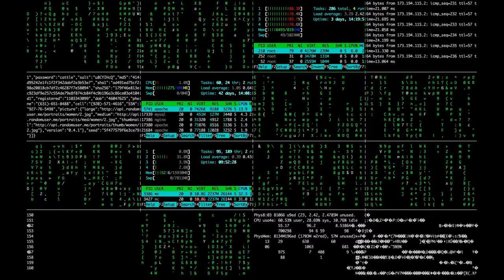Technology HD Stock Video Free stock footage Free HD Videos No Copyright Channel PMI720P HD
technology video
technology video clips
technology video background
technology videos in urdu
technology videos in hindi
technology video 2022
technology video status
technology video china
technology video 2021
technology video short
Free stock footage
No Copyright
Technology HD Stock Vi
Hello Friends🤝
Welcome to
                  "'. Technology Mudassar "';
Hy my name is
               MUDASSAR FAROOQ!
Thank you💗so much for visiting my YouTube channel 👉@( Technology Mudassar)
We upload two new videos📽️📱 every day to this channel,
My motive behind creating this channel is to make easy to understand,

NOTE🤔👇
if you are  born a poor that's not your mistake but
     if you are died a poor that's your mistake